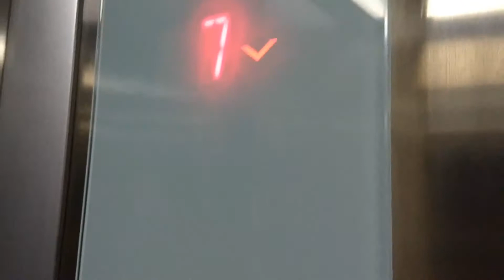IT'S FAMILY TIME....(puja at my new house)VLOG.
ENJOYED A LOT AND SPENDED A LOT OF TIME WITH FAMILY.THE PUJA WAS ON 25th OCT 2017.HAD A GREAT DAY.

JUST ENJOY THE VLOG.